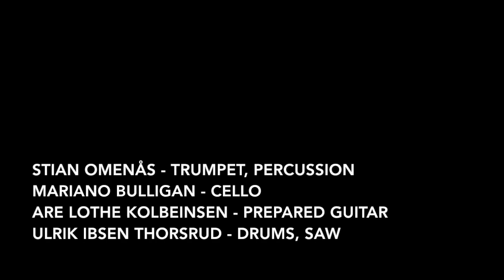Parallax + Mariano Bulligan & Loredana Antonelli @ Ex Asilio Filangieri, Naples, Italy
Parallax + Mariano Bulligan @ Ex Asilio Filangieri, Naples, Italy, ELEM, videoart by Loredana Antonelli, Norwegian jazz, contemporary, experimental, prepared guitar, improvisation